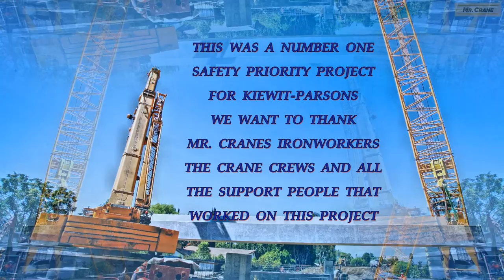1300 Liebherr works Foothill Transit Mr. Crane set larges bridge Photo's by John Anderson Sr.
The cranes used on this project was the 1300 Liebherr
crawler and the 265 Ton Liebherr hydraulic crane